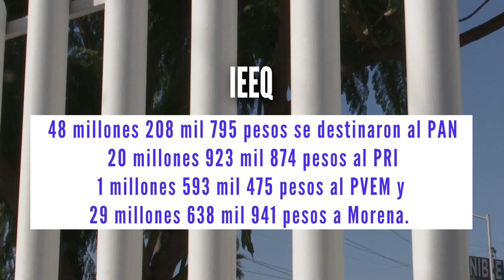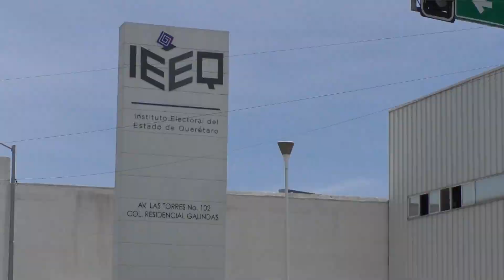IEEQ PRESUPUESTO 2023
Aprobó el Instituto Electoral del estado de Querétaro presupuesto para el 2023; el 55 por ciento de los más de 210 millones 767 mil pesos se destinará a partidos políticos. AURORA VIZCAÍNO